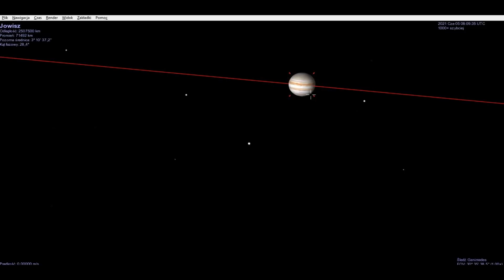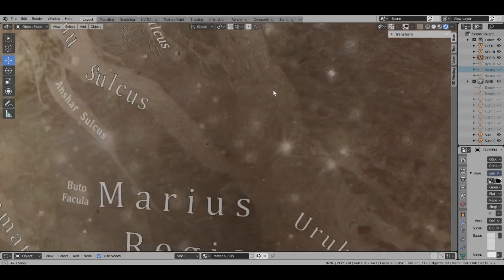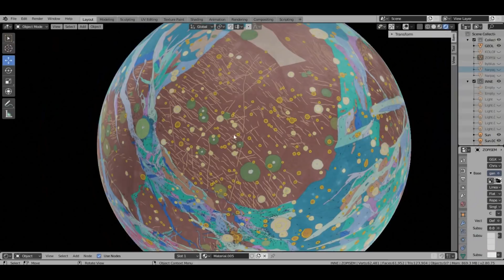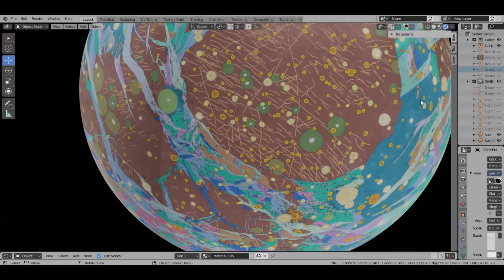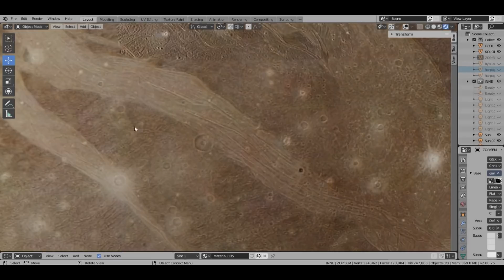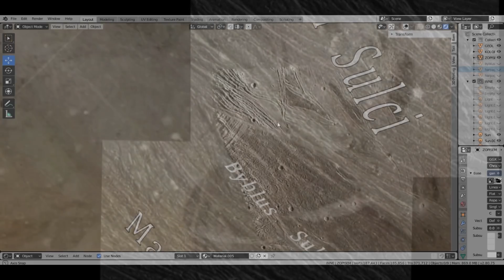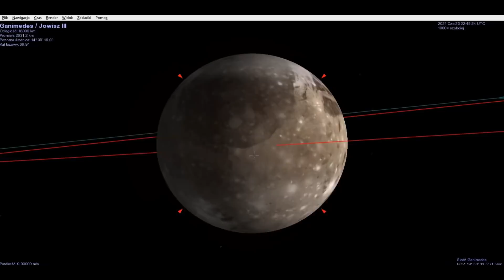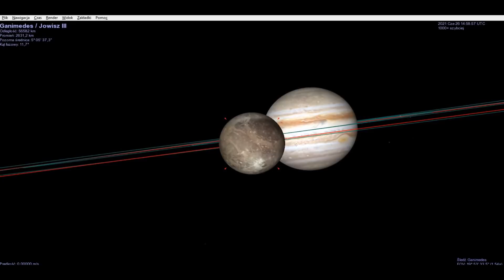Ganimedes - księżyc, który chciał być planetą [SOLARIS]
A dzisiaj Ganimedes: największy księżyc w Układzie Słonecznym. Wszystko o jego wnętrzu i zewnętrzu, o jego plamach, pasach i pęknięciach, a także przeszłości i przyszłości badań nad tym lodowo-kamiennym olbrzymem.

Szczególnie gorące podziękowania dla następujących Patronów: Paweł Paliga, Paweł Powszek. Dzięki, Panowie P.P.! :)

Źródła ilustracji: NASA/Galileo, Wikimedia
Mapa Ganimedesa: Bjorn Jonsson + NASA/Galileo (kolaż własny)